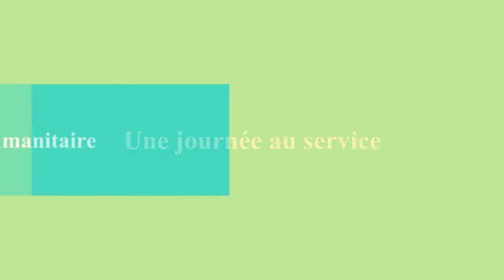Le jour des Biches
Le 19 juin : une journée dédiée aux femmes a eu lieu à l'Ermitage Resort de Ventron (Vosges). Les bénéfices de cette journée seront reversés à l'association.

Au programme : conférences, animations musicales, activités sportives, soins de beauté...